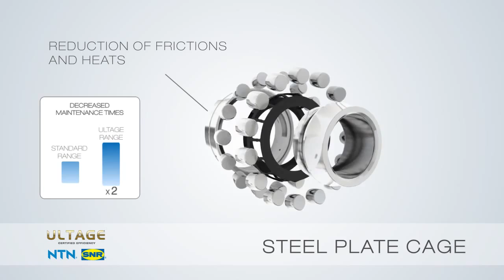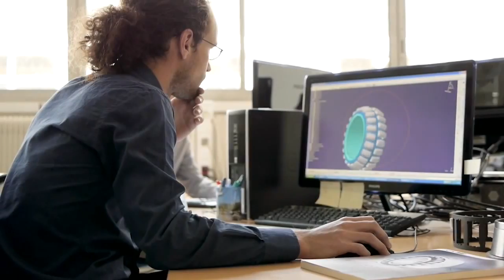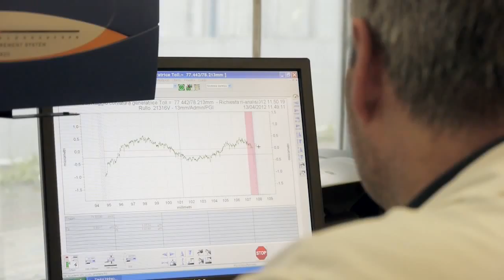Ultage rolamentos autocompensadores de rolos NTN SNR laparol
Laparol Rolamentos, Retentores, Correias, Guias Lineares, Fusos de Esferas
Distribuidora NTN-SNR desde 1999

Desde o início do processo de fusão do grupo a NTN-SNR vem aprimorando a sua linha produtos sempre em busca de inovação, qualidade e satisfação de seus clientes.

É através desta filosofia que anunciamos mais um grande passo em nossa gama de rolamentos com o lançamento oficial da linha ULTAGE no Brasil.

Nascido da associação de dois conceitos ("ULTIMATE" e "STAGE"), o selo ULTAGE marca nossos rolamentos, oferecendo excelência de desempenho, maior durabilidade, velocidades de rotação superiores, custos de projetos reduzidos, além de proteger o meio ambiente.

Com esse grande lançamento a marca irá consolidar-se fortemente no setor industrial, pois com a tecnicidade que a gama Ultage oferece perante aos seus concorrentes temos tudo para sair na frente.